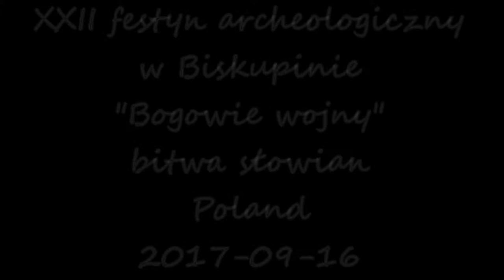# 57 2017-09-16 Bitwa Słowian XXIII Festyn Archeologiczny Biskupin Poland (V)